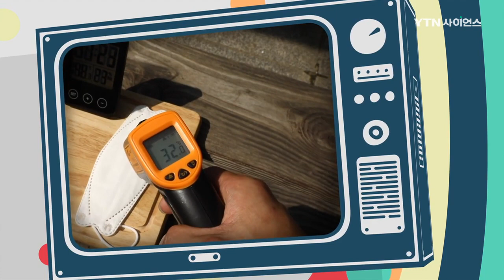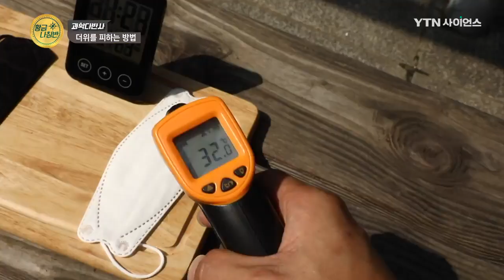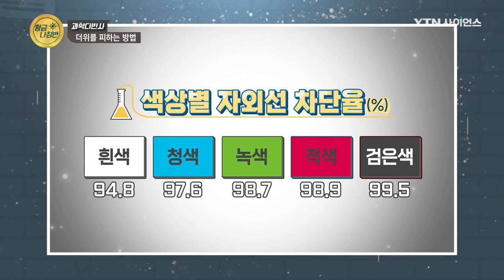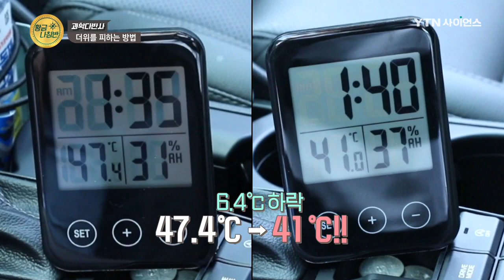여름특집🔥 더위를 피하는 방법! 마스크 색깔만 바꿔도 더위를 덜 느낄 수 있다? [과학다반사] / YTN 사이언스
본격적인 폭염 시작! 🌞 여름맞이로 더위를 피하는 방법을 과학원리로 알아봅시다!
마스크 색깔만 바꿔도 더위를 덜 느낄 수 있다? 마스크 색깔과 더위의 상관관계부터~
찜통 같은 차 안을 🔥🚘🔥 빨리 시원하게 만드는 방법까지~
과학다반사에서 만나봅니다! 👀 🔍

[과학다반사] 더위를 피하는 방법 / YTN 사이언스